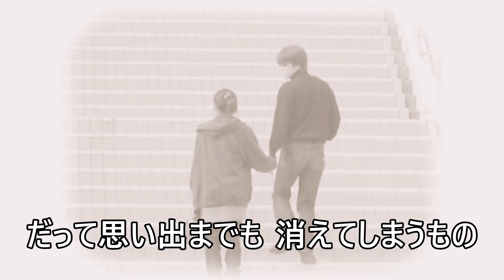ある愛の終り／倍賞千恵子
作詞　横井弘
作曲　小川寛興
昭和48年11月25日発売
BS-1772　A面は「あけびの花」

　この曲はCD化されておらず、知っている人は少ないのではないでしょうか。でも私には想い出の深い曲です。昭和48年ずっと過ごした九州から就職で単身上京。最初に買ったEPレコードがこれでした。ところがプレイヤーが故障、３ヶ月間も聞くことが出来ず、A面の「あけびの花」楽譜を見てはこんな曲かと一人アパートでイメージに浸っていました。Ｂ面の「ある愛の終り」は楽譜がついていませんでした。故障が直って始めて聞いたとき、イメージとぴったりで感動ものでした。♪長い冬耐えて生きる・・・その花は私，寂しい青年を勇気づけてくれました。
　おそらく、横井弘・小川寛興・倍賞千恵子のゴールデントリオの曲としては、「あけびの花」「ある愛の終り」が最後の曲ではないでしょうか。私の調べではこのゴールデントリオのオリジナル曲は25曲になると思います。